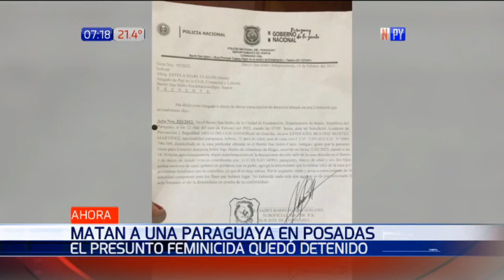Paraguaya muere en Posadas luego de que su pareja la haya arrojado de un puente